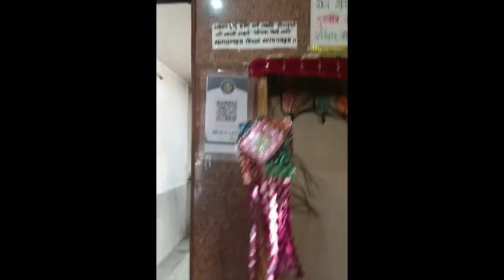27 मार्च बुधवार 7 बिंदियो वाला विशेष उपाय // बड़ी से बड़ी कठिनाई दूर होगी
27 मार्च बुधवार 7 बिंदियो वाला विशेष उपाय // बड़ी से बड़ी कठिनाई दूर होगी pradeepmishraji pradeepmishraji विशेष उपाय|| दाग धब्बे चर्म रोग से संबंधित बीमारियों का उपाय
|| शिव महापुराण का बहुत ही सुंदर प्रसंग एक बार जरूर सुने
भाद्रपद यह उपाय जरूर करें ,मां लक्ष्मी का आशीर्वाद बना रहेगा, मुसीबत, बीमारी नहीं आएगी
पूर्णिमा का व्रत कब से शुरू करेंचैत्र मास की पूर्णिमा कब है

shiv mahpuran
shiva mahapurana
प्रदीप मिश्रापशुपतिनाथव्रत
प्रदीप मिश्रालाइव
प्रदीप मिश्रालाइव
प्रदीप मिश्रालाइव
प्रदीप मिश्रालाइव
mahashivratrikeupapradeepmishraaaj ke upay#panditpradeepmishralive
aaj ka upay pradeep mishra aaj ke upay pradeep mishra
pradeep mishra
pradeep pandit ji
pradeep ji mishra
pandit pradeep mishra ji aaj ka upay
aaj ka upay pradeep mishra shivmahapuran295  Shivmahapuran1  shivbhajan2022  shivkripa3340  PradeepMishrakeupay  ShriShivayNamah
pradeep mishra ji ke aaj ke upay pradeep mishra upay today
pandit pradeep mishra pradip mishra upay
pradeep mishra ji ke upay aaj ka upay pradeep mishra
pandit pradeep mishra ke upay pradeep